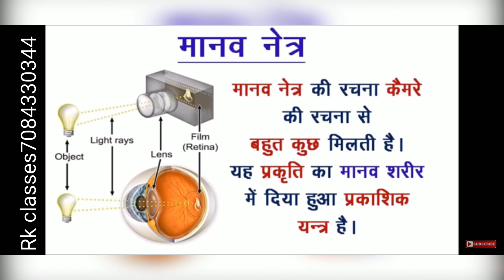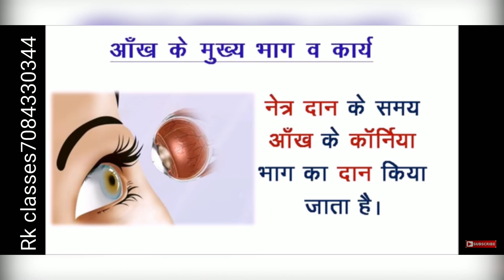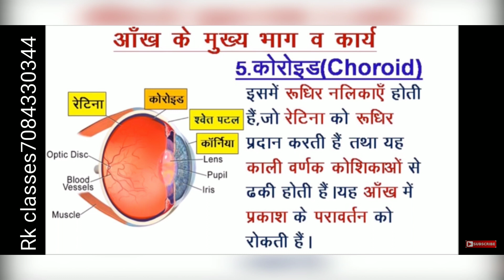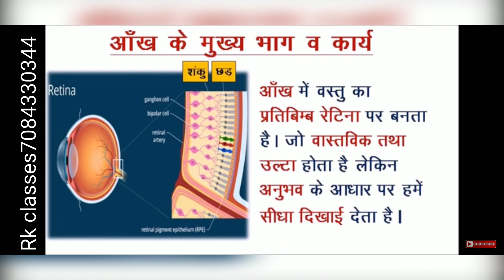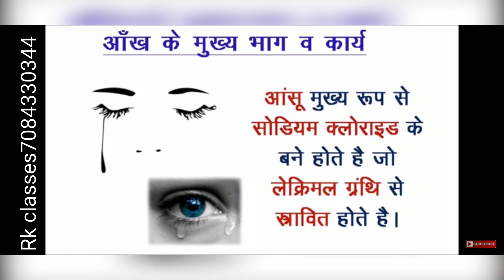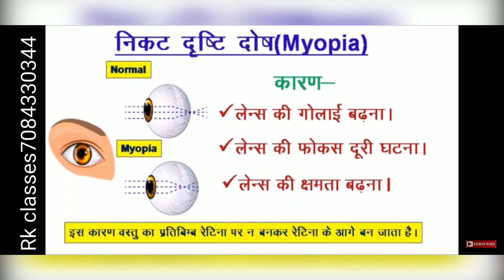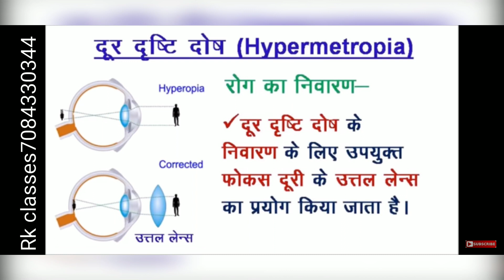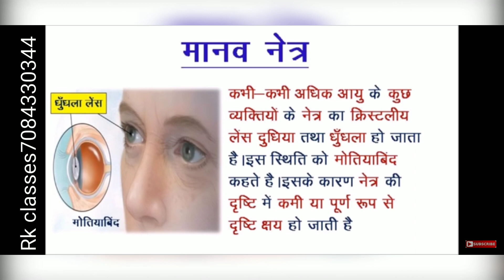manaw netra।human eye। मानव नेत्र। नेत्र से संबंधित प्रश्नोत्तरी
human eye,मानव नेत्र ,human eyes, मानव नेत्र से संबंधित प्रश्नोत्तरी
बायोलॉजी,gk
manaw netr ,gs, science
gk trick
GS Trick
GK quiz
GK प्रश्नोत्तरी
up board class 10th science
up board class 12th science trick
manaw netra se sambandhit prashnootri